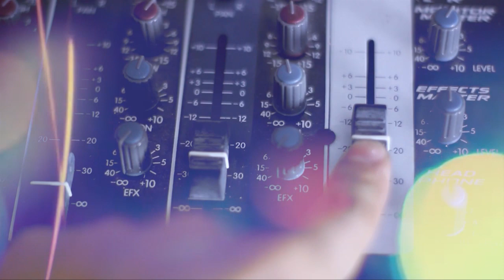Claudio Tano Marciello en La Buenanueva